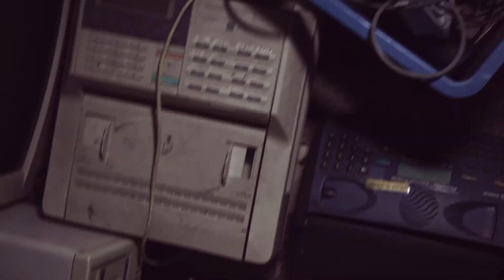KRAYTTO feat NO'STRESS "POINT DE VUE" ( CLIP )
Clip "Point de vue" extrait du projet de Kraytto ' Chaque jour" disponible en téléchargement sur Deezer, Itunes, Amazon.
Réalisé par Nkdm.